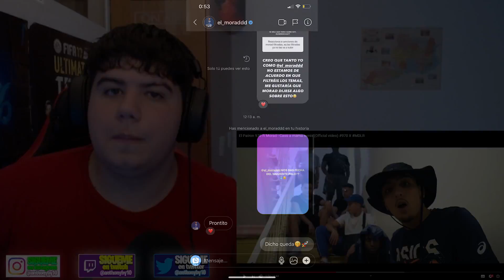(REACCIÓN) El Patron 970 ft Morad - Caso a mama remix (Official video) #970 X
El Patron 970 ft Morad - Caso a mama remix (Official video) #970 X MDLR

⚠️ QUIERES QUE TE SALUDE EN UN VIDEO?